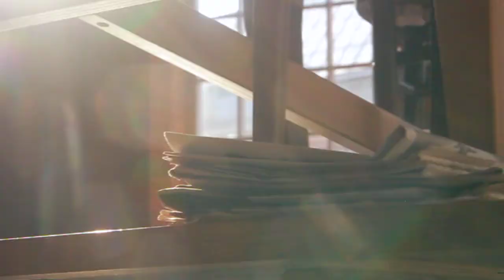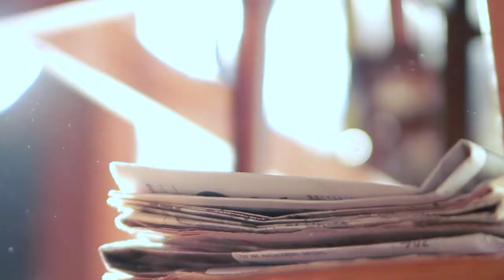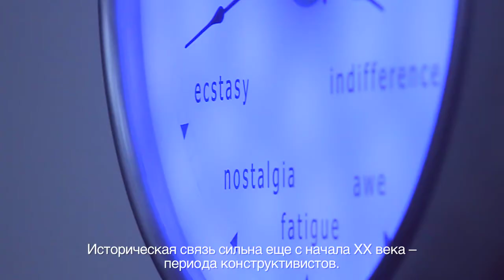Jaroslaw Kozlowski interview, The New Decor